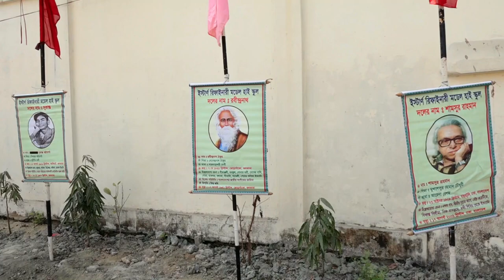Sports day promo of Eastern Refinery Model High School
This video is presented by
Footage Fry is an entertaining youtube channel. Provides its audience to get fun, pleasure, amusement, enjoyment, relaxation and refreshment. At the same time, it focuses on how to become a video editor, video creator, youtube creator, video editor for phone and youtube.

Footage Fry uploads to its viewers with a variety of videos such as, shorts, youtube shorts, funny videos and viral videos through these playlists titled Personal, Tour Memories, Bangladesh Today, School Program, Fun Unlimited, bangla gaan, Tips & Tricks, bangla waz, taheri, Subtitled Nasheed, Photoshop Tutorial